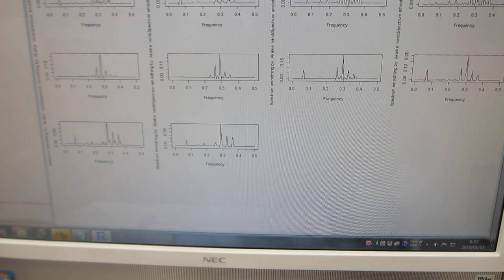超音波の発振制御実験（超音波システム研究所）